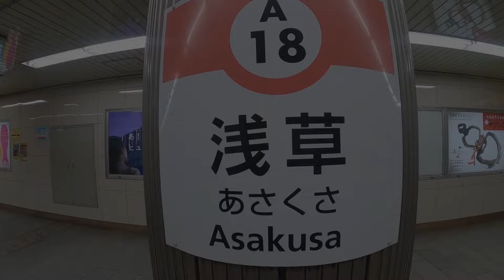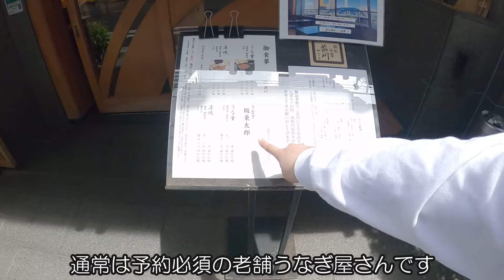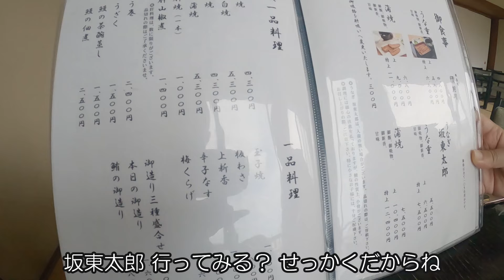【前川浅草本店】老舗うなぎ屋こだわりの国産ブランドうなぎ坂東太郎を食べてみた/Grilled Eel and Rice of Maekawa in Asakusa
浅草に本店を構える江戸時代創業の老舗鰻屋さん「前川」を訪問。
創業から現在まで継ぎ足してきた秘伝のタレは甘さ控えめの上品な深い味わいでした。
今回はこだわりのブランドうなぎ「坂東太郎」を注文。
栄養価の高い坂東太郎は、旨みが強く、スッキリしたタレとの相性も良く絶妙なバランスでとっても美味しく頂きました。
窓辺からの眺めも最高でおすすめのお店です。